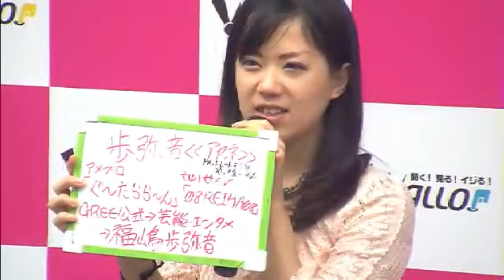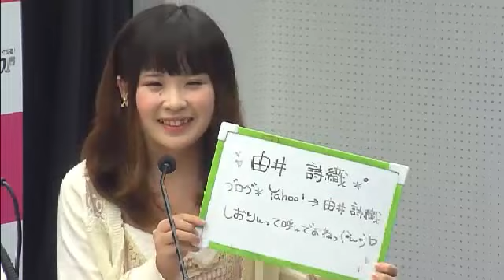Soranoki .TV 9月15日放送回OP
出演者：Pinkyトミー、福嶋歩弥音、神田めぐみ、篠田理沙、由井詩織

30分の無料時間帯で、自身の趣味や特技をネタに番組内でトークをくりひろげ、15分のエクストラタイムにて、収集している趣味（例えば、フィギアやコスプレ等）や、特技（楽器や歌等）を披露する。